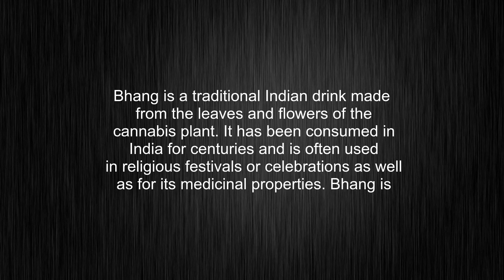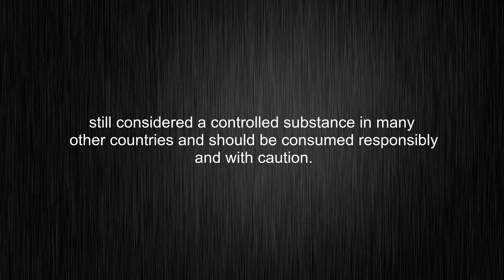What's the meaning of "bhang", How to pronounce bhang?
This video tells you what "bhang" means, how to pronounce it, what is "bhang" definition, how to say bhang, provides a pronunciation guide and an accurate definition.
00:00 Pronunciation
00:31 Meaning